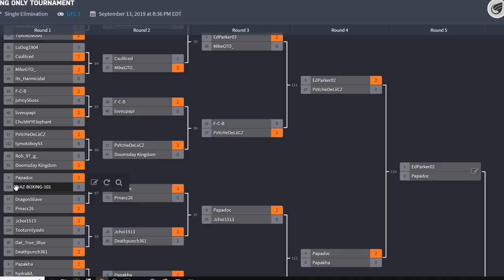THE CHAMP IN A FIGHT! (ED PARKER VS PAPADOC60 - STAND AND BANG TOURNEY!)